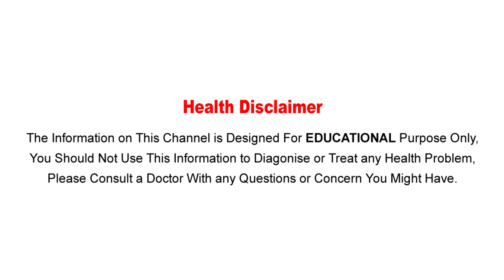తోటకూర బలవర్థకమైన టానిక్ | Health Benefits Of Amaranth Leaves | Aarogya Sutra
Watch :తోటకూర బలవర్థకమైన టానిక్ | Health Benefits Of Amaranth Leaves | Aarogya Sutra
Aarogya Sutra